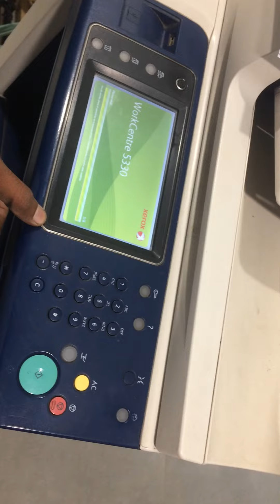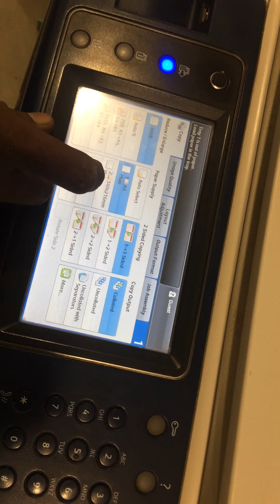xerox 5325,5330,5335 scanner service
how to clean 5330 scanner in easy way and and after that copy  result before and after.